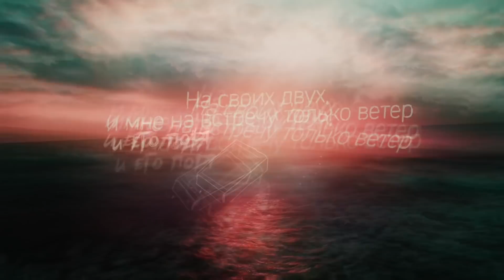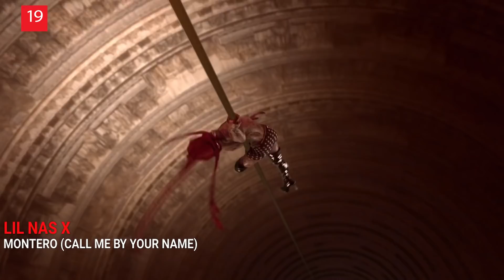ЭТИ ПЕСНИ ИЩУТ ВСЕ /ТОП 100 ПЕСЕН YANDEX ИЮНЬ 2021 МУЗЫКАЛЬНЫЕ НОВИНКИ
Самые популярные песни июнь 2021, самые искомые и шазамируемые треки 2021, музыка 2021. Лето 2021